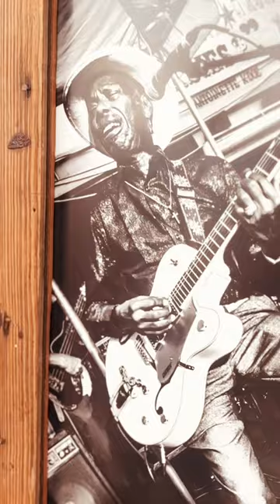Had a blast with the Mrs at the Deep Ellum Art Fair #2024